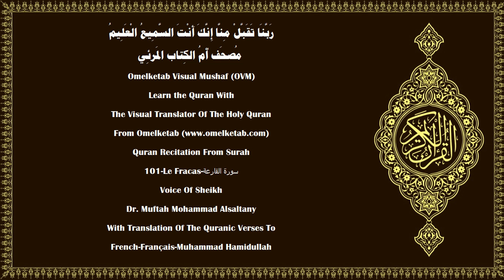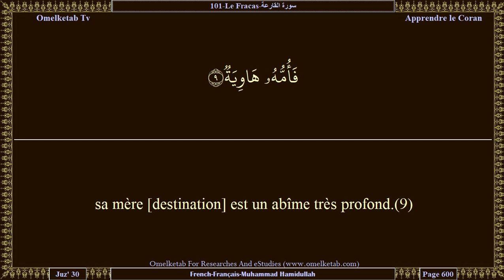101 Le Fracas سورة القارعة French Français Muhammad Hamidullah Alsaltany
101-Le Fracas-سورة القارعة-French-Français-Muhammad Hamidullah-Alsaltany... [Le fracas!(1)Qu'est-ce que le fracas?(2)Et qui te dira ce qu'est le fracas?(3)C'est le jour où les gens seront comme des papillons éparpillés,(4)et les montagnes comme de la laine cardée;(5)quant à celui dont la balance sera lourde(6)il sera dans une vie agréable;(7)et quant à celui dont la balance sera légère,(8)sa mère [destination] est un abîme très profond.(9)Et qui te dira ce que c'est?(10)C'est un Feu ardent.(11)]

Surah Name:- 101-Le Fracas-سورة القارعة-ALQari'ah[The Calamity]
Language:- Arabic - عربي & French - Français
Translator